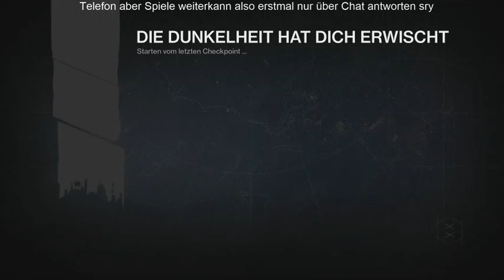[GER] XBOne Destiny KdB Was kommt wohl Stream 88 (Part 12)